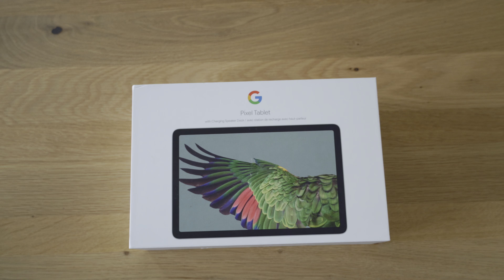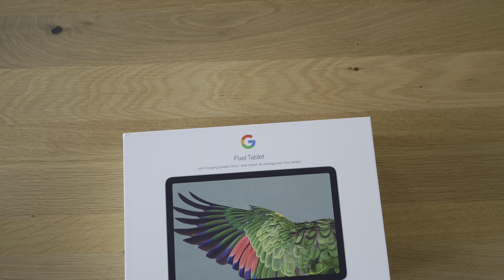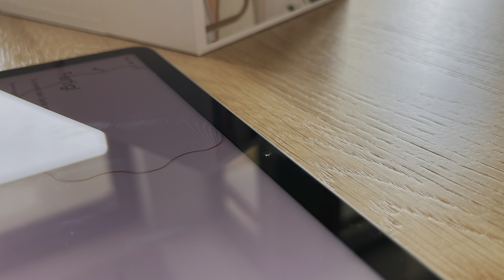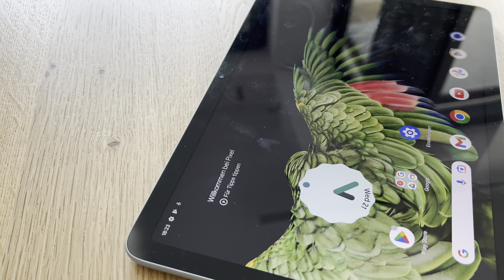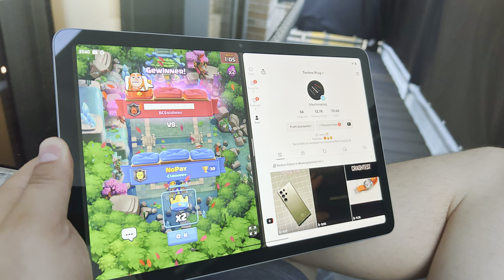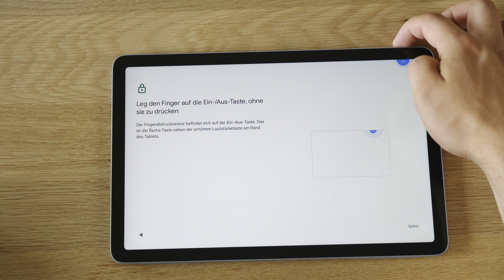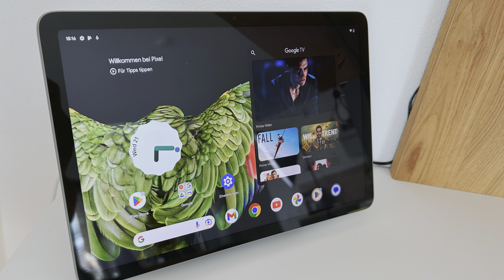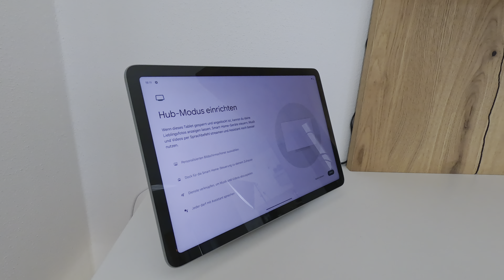Google Pixel Tablet Unboxing 😍So gut ist es wirklich😍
Hallo und Willkommen zu diesem neuen Video, heute soll es um das erste und das neuste Tablet von Google gehen. Was steckt dahinter und wie ist der erste Eindruck, dass alles in diesem Video.

Google Pixel Tab

▬ Mein Equipment ▬▬▬▬▬▬▬▬▬▬▬▬▬
Kamera Tasche
Foto Zelt